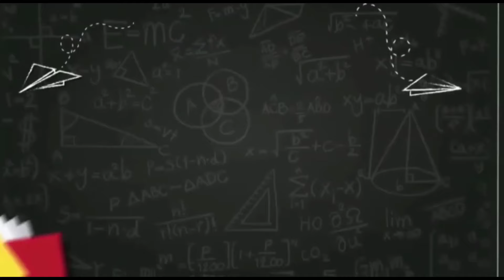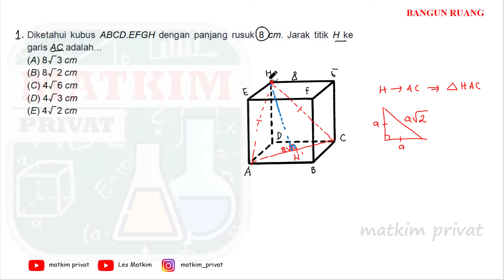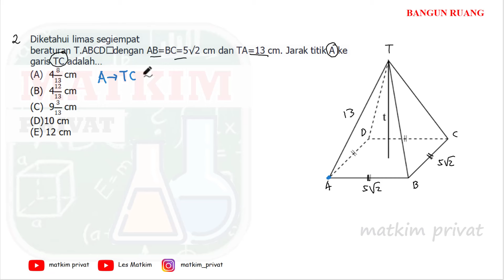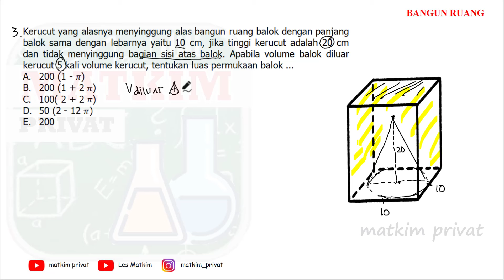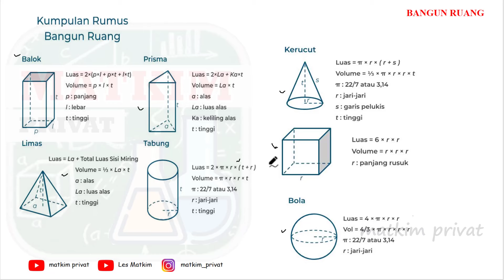BANGUN RUANG DALAM UJIAN MANDIRI 2024 (PENALARAN MATEMATIKA)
semoga kalian dimudahkan dalam mengerjakan ujian ya